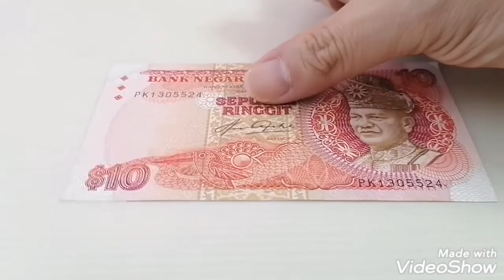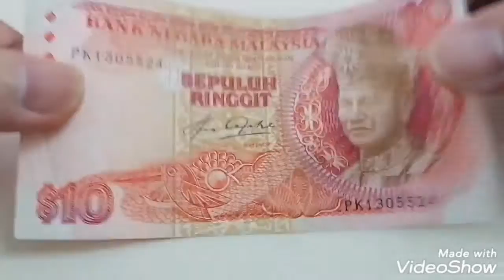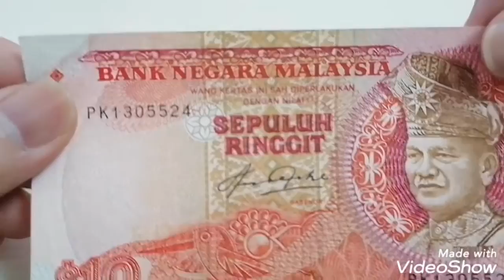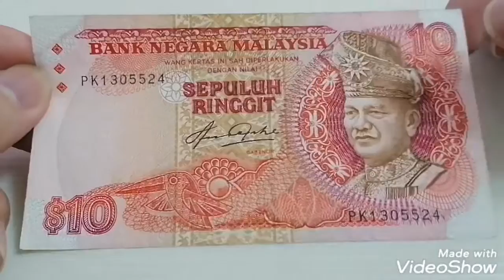1982 Malaysia 5th Series Rm10 ( PK1305524)